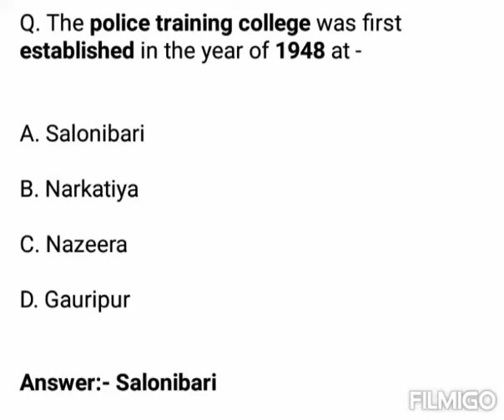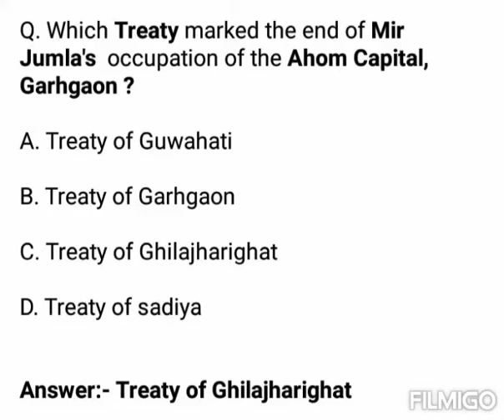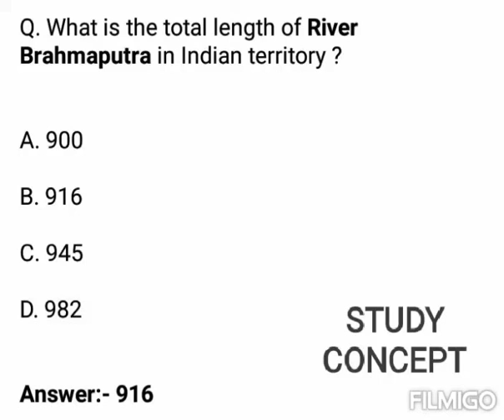Assam GK Quiz | Assam Recruitment GK MCQ | Assam State GK | Assam GK 2022